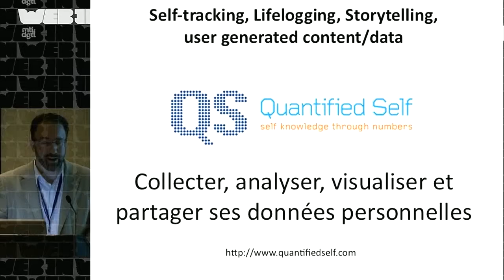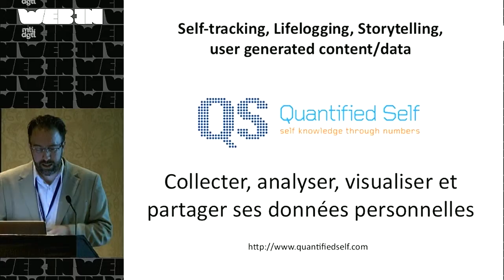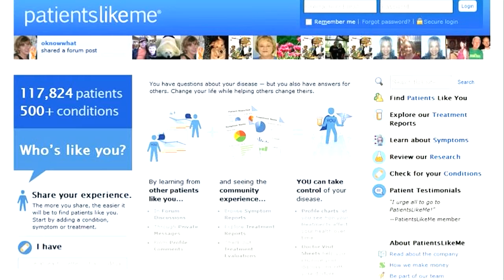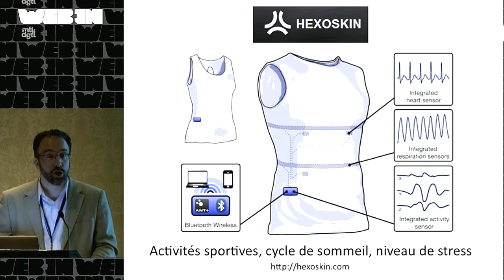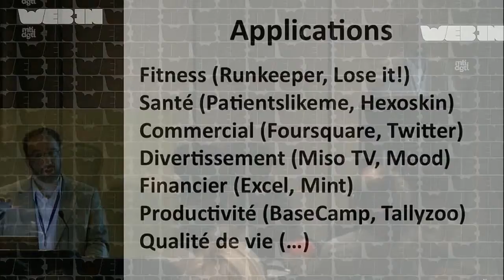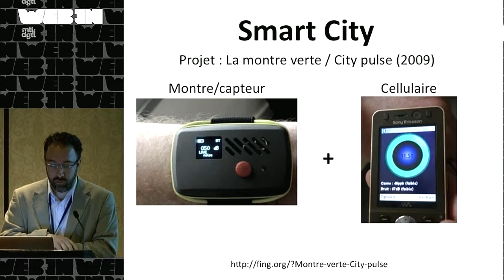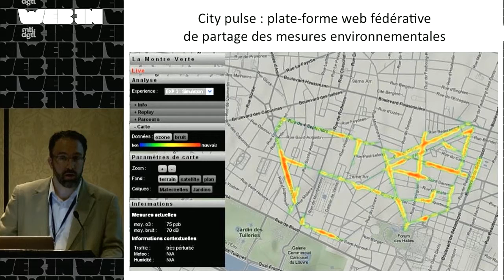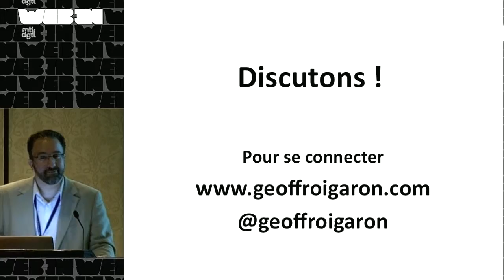Le Selftracking et le concept de Quantified Self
WEB-IN, Montréal, 31 octobre 2011 - Geoffroi Garon constate que la mémorisation de nos actions en temps réel est aujourd’hui possible grâce à des appareils (cellulaire, capteur) et des applications. Le "Life-logging" ou l’histoire de vie numérique, surtout présent dans le secteur de la santé physique, prend de l’ampleur. Il existe une multitude d’usages émergents -- l’auto-surveillance dans son projet de vie! L’innovation devient-elle personnelle?